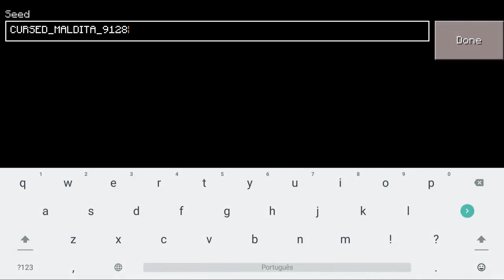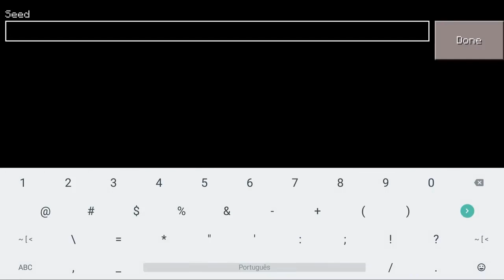LA SEMILLA MALDITA de Craftsman que JAMÁS DEBERÍAS jugar *CURSED*🙅‍♂️👹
Building craft
Mcpe